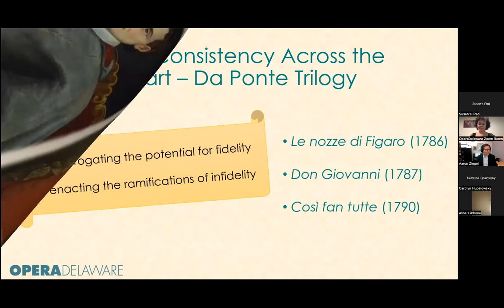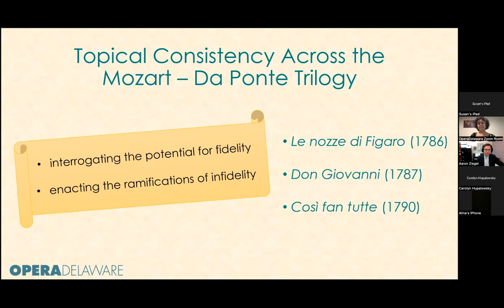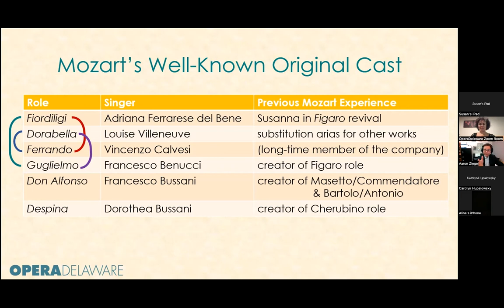Mozart's Così fan tutte in 10 minutes!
Dr. Aaron Ziegel (Associate Professor and Division Leader of Music History and Culture at Towson University) took patrons of OperaDelaware's upcoming production of Così fan tutte through TWO fantastic lectures (available on our YouTube channel), but if you've only got 10 MINUTES - we've got you covered!

Learn a bit about the history, plot, and inspiration for Cosi fan tutte in 10 minutes or less with Dr. Aaron Ziegel. We can't wait to see you at the opera!